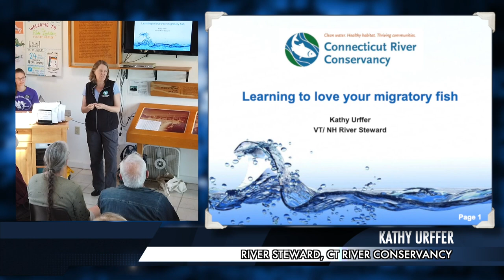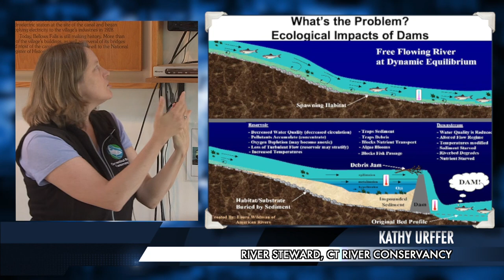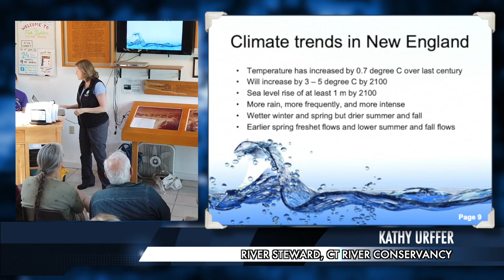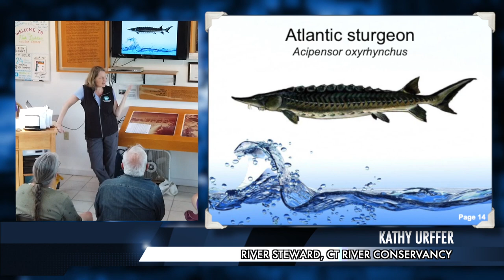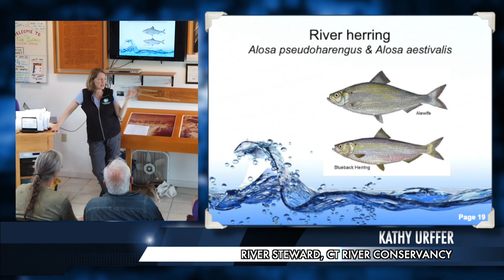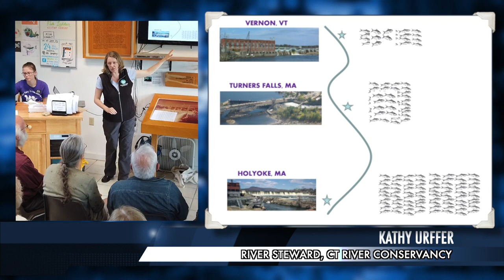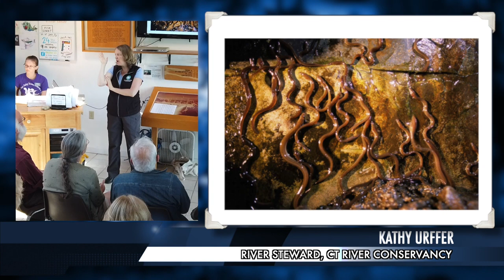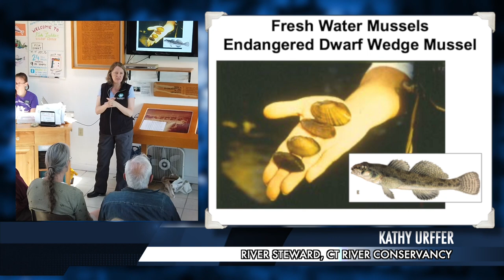Dam Talk- Fish Ladder & Migratory Species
Learning to love your migratory fish with Kathy Urffer, production services provided by Vermont Master Anglers.